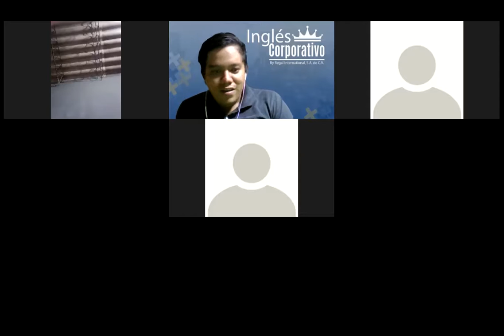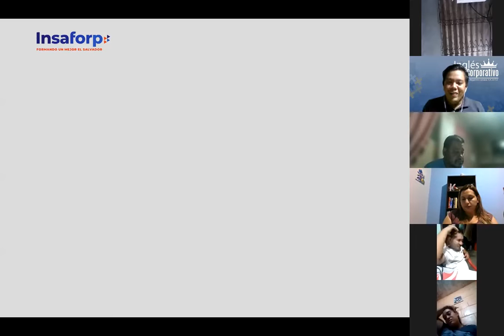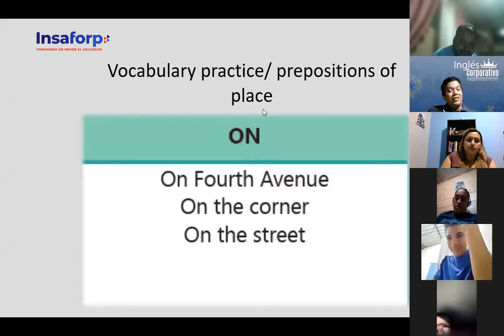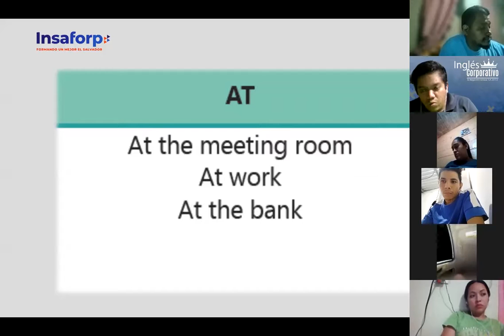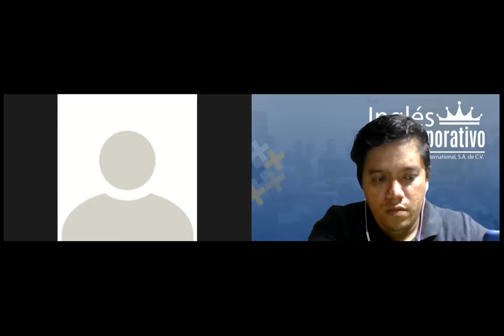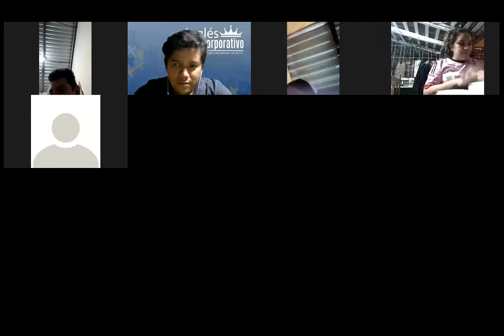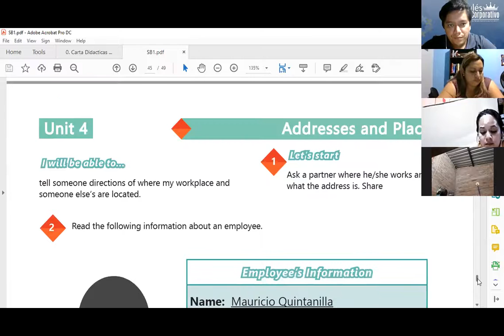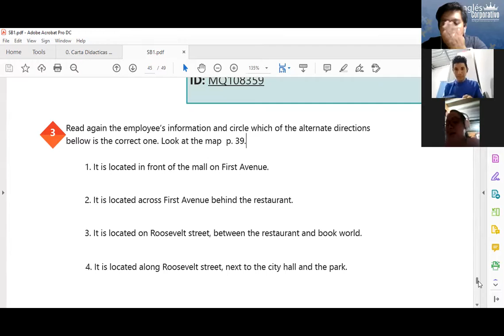Ingles Corporativo- Videoconferencia #19 Vocabulary practice.